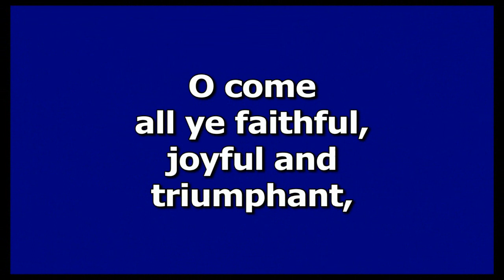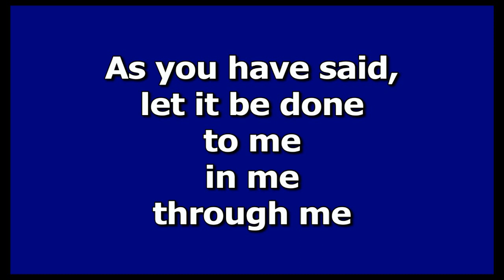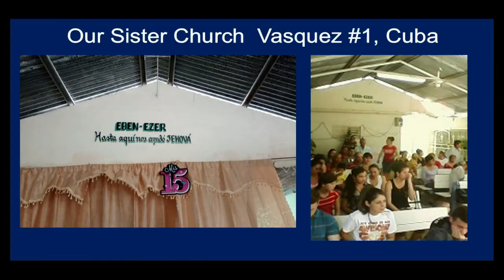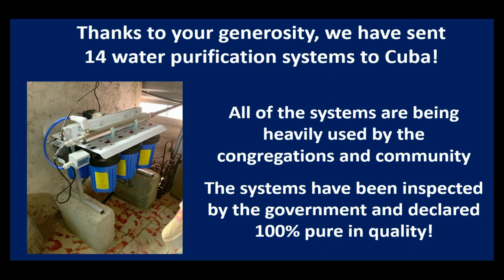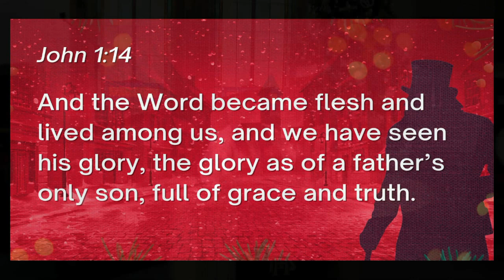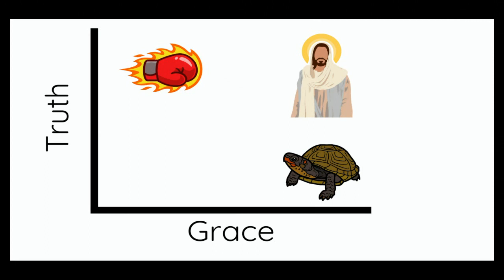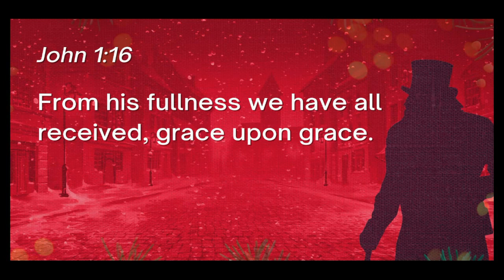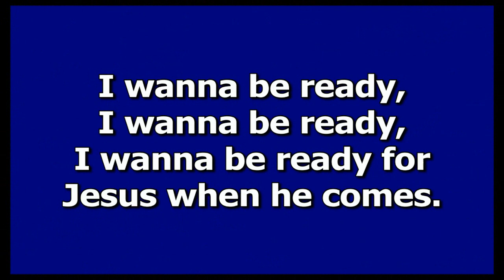CCUMC Worship 12 11 22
Worship with us in-person Sundays at 9:30 am or 11:00 am

December 11, 2022. 9:30 am Service

Sermon Series: God Bless Us, Every One
Based on A Christmas Carol by Charles Dickens

Grace and Truth (John 1:1-14)
Rev. Lisa Degrenia, preaching

Coronado Community United Methodist Church